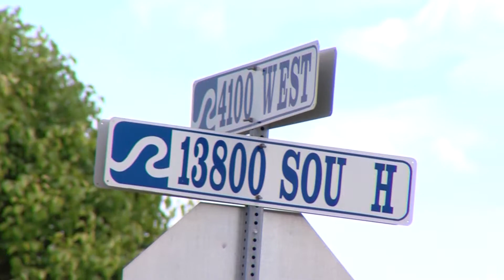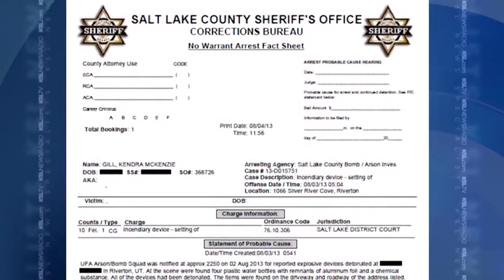Beauty Queen Homemade Bomb Prank Backfires - Richard Piatt/KSL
An exclusive interview with the former Mis Riverton resigns, after being charged with using a homemade bomb as part of a prank.